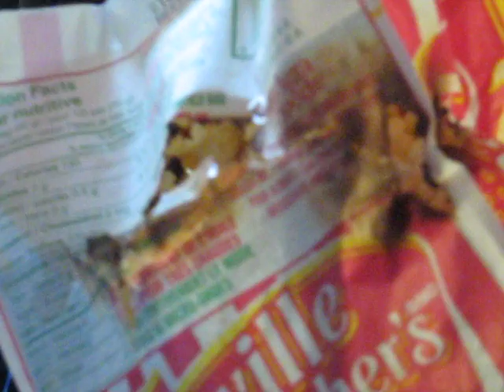verbally and viciously grossed out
spontaneous popcorn combustion, unsure of why, would love to hear any comments or opinions on why my popcorn would ignite, and my totally fucked up coffee, it was a great coffee but the last mouthful made me literally gag, i have a terribly weak gag reflex, which is a major reason i am not gay, but i got a mouthful of coffee grinds, felt like a fistful of sand(insert gag noise here...)